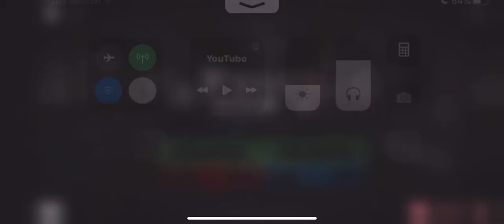September 26, 2020